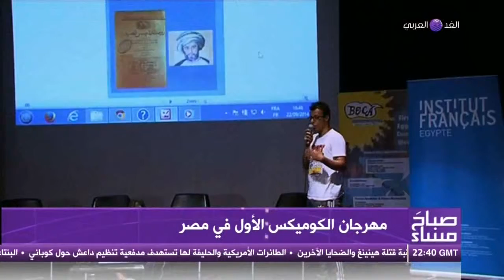مهرجان الكوميكس الأول في مصر | صباح مساء